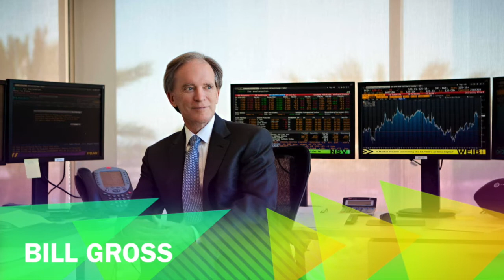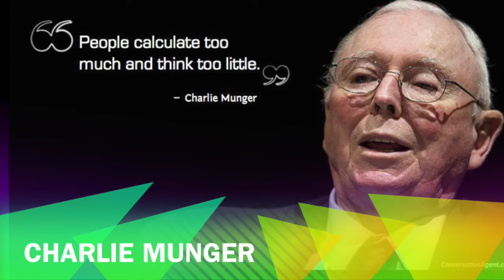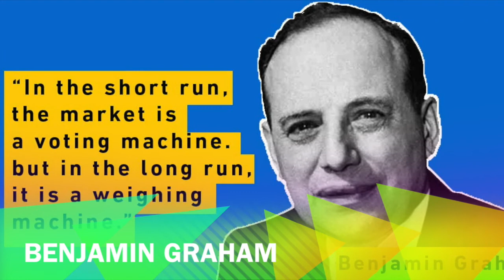INSIGHT TOKOH DUNIA - 8 ORANG YANG SUKSES DI PASAR MODAL SELAIN WARREN BUFFETT // INVESTOR SUKSES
INSIGHT 8 ORANG YANG SUKSES DI PASAR MODAL SELAIN WARREN BUFFETT // INVESTOR SUKSES